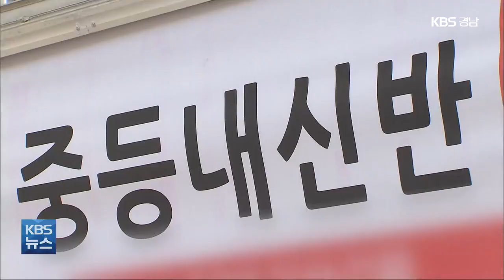경남 신규 53명…김해 외국인 모임 관련 확산 / KBS 2021.05.15.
[앵커]

 경남의 코로나19 신규 확진자가 어제 40명대에서 오늘은 50명대로 더 늘었습니다.

 김해에서는 외국인 모임 관련 확진자가  14명 추가됐습니다.

 [리포트]

 오늘 경남의 코로나19 신규 확진자는 53명입니다.

 김해에서만 절반에 가까운 20명이 발생했고, 창원 10명, 사천과 양산 각 7명   통영과 고성 각각 2명 등입니다.

 김해 외국인 모임 확진자는  14명이 추가되면서 누적 31명으로 늘었습니다.

 방역 당국은 김해 외국인 집단 감염은 라마단 등 종교 행사가 매개가 되었다고 보기 어렵다고 밝혔습니다.

 외국인 사이 소규모 감염으로 추정된다며 감염 경로를 심층 조사중이라고 밝혔습니다.

 이 때문에 집단 명칭도 라마단 종교행사에서 외국인 모임으로 수정했습니다.

 김해시는  라마단 행사 참석자 780여 명과  외국인 10명 이상 고용 기업체 168곳,  2300여 명을 대상으로  코로나19 검사를 독려 중입니다.

 특히 행사장 참석 인원이 많았던  우즈베키스탄 등 중앙아시아 외국인 공동체 7개 단체에 검사를 독려하고,  쉼터 7곳을 폐쇄 조치했습니다.

 김해 진영 공설운동장에는 임시 선별 진료소를 설치해 내일까지 운영합니다.

 사천 유흥업소와 김해 보습학원 관련 확진자도 각각 1명씩 추가되면서 누적 확진자는 각각 61명과 60명으로 늘었습니다.

 고성 확진자 2명은 기존 확진자의 직장동료이며,  신규 확진자 10명은  아직 감염 경로가 확인되지 않았습니다.

 오늘까지 경남에서 입원 중인 확진자는 330여 명, 누적 확진자는 4천 3백여 명입니다.